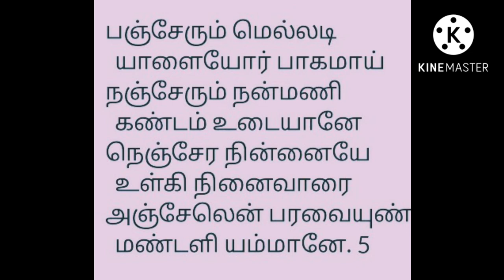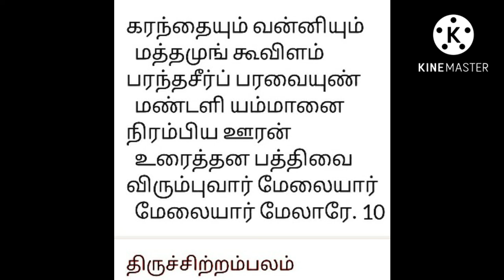சுந்தரர் வழிபட்ட திருவாரூர் பரவையுண்மண்டலி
பண்:பஞ்சமம்.சுந்தரர் பாடிய 78 வது திருத்தலம்.